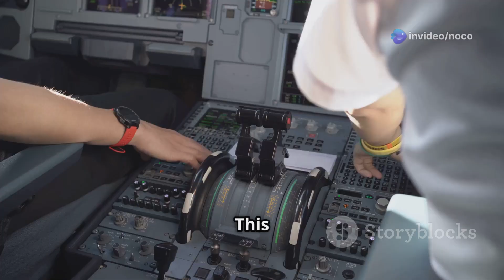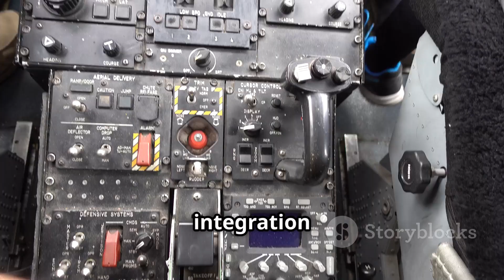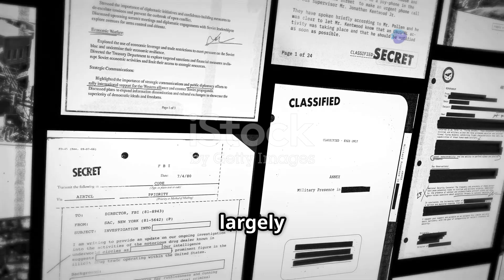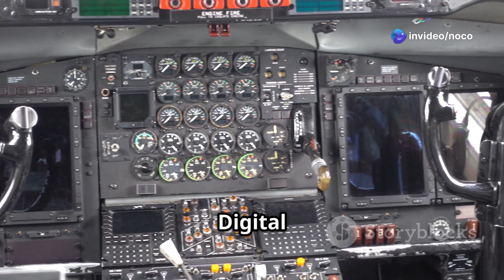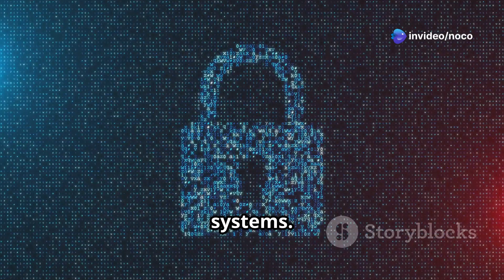Jet Fighter Generation : Chinese The Chengdu J-36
Dive into the future of aerial combat with our latest video, "Exploring the Chengdu J-36: China's Next-Gen Fighter Jet"! Discover the cutting-edge features and capabilities of this 6th generation fighter jet currently under development by Chengdu Aerospace Corporation. From its advanced stealth technology and powerful engines to its impressive speed of over Mach 2.5, the J-36 is set to redefine air warfare. We'll also explore its future prospects, including potential exports to countries like Pakistan and Russia. Whether you're an aviation enthusiast or just curious about military advancements, this video is packed with fascinating insights!

OUTLINE:

00:00:00 A New Era in Chinese Aviation
00:01:49 An Overview
00:02:27 A Fusion of Innovation
00:03:07 Stealth and Advanced Technologies
00:03:47 Weapon Systems and Capabilities
00:06:21 Speed, Range, and Maneuverability
00:07:09 Significance and Prospects
00:07:54 AI and the J-36
00:08:39 Cybersecurity in the J-36
Introduction
Today, we're going to explore one of the most advanced and highly anticipated fighter jets in the world, a symbol of China's growing military prowess - the Chengdu J-36."